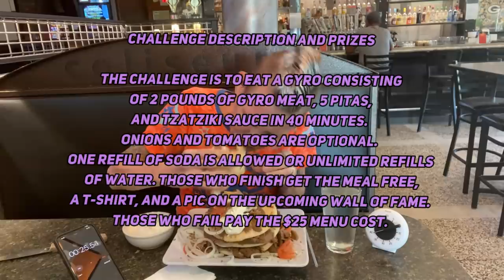COLISEUM - GYRO CHALLENGE | NOT MASSIVE | SNACK SIZED | WOMAN VS FOOD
The coliseum sports bar in Fond fu lac has a cute little gyro challenge!!
Needs to be bigger for sure!!
Delicious nonetheless!

mollyschuylereats

molly schuyler

music creds

epidemic sounds